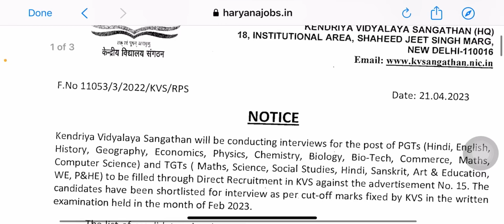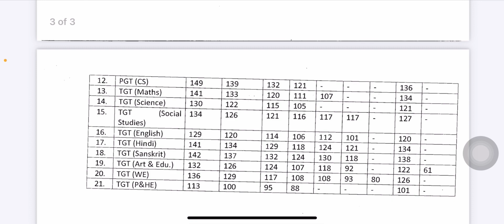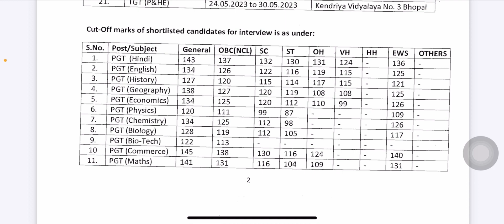Kvs result 2023/kendriya vidyalaya result announced/kvs Tgt Pgt result announced/kvs result 2023 Prt